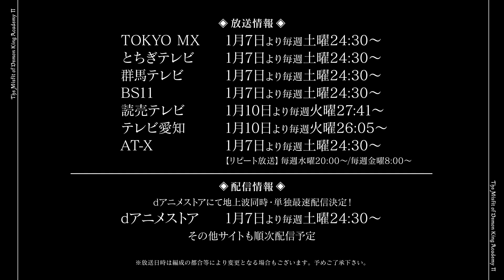【PV】魔王学院の不適合者 | 魔王学院的不适任者 第二季 PV第2弹 【欢迎订阅 爱奇艺动漫站】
当魔界恢复和平之际，阿诺斯·波鲁迪戈乌多只想平息暴虐魔王的名声，重新回到享有盛誉的魔王学院，做一个格格不入的人。不幸的是，任何平静都是转瞬即逝的：险恶的恶魔、国王和神灵在暗处策划着阿诺斯的灭亡。关于“神之子”的谣言流传开来，他的力量可能与阿诺斯匹敌。为了揭开真相并消除潜在的威胁，阿诺斯必须深入精灵之地。然而，灵界笼罩着神秘的色彩，只有经历一系列艰难的考验后，才有可能进入。凭借无与伦比的力量和信心，阿诺斯准备好以宏伟的头衔击败各种强大的敌人。但他在值得信赖的盟友的帮助下，几乎不费吹灰之力就能成为真正的霸图魔王。